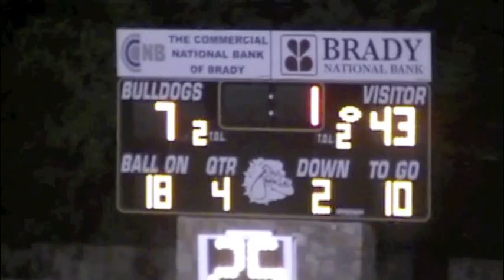Ballinger Bearcats Vs Brady Bulldogs 2012-2013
Little video to commemorate the Bearcats on a job well done.